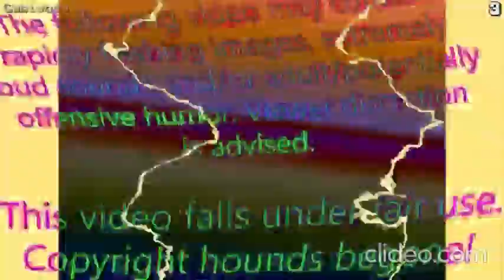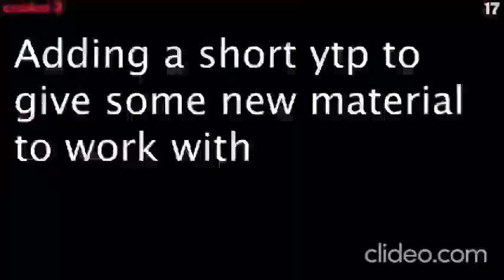gsgiraffes YTP Tennis vs. Everyone With 8X Times Faster